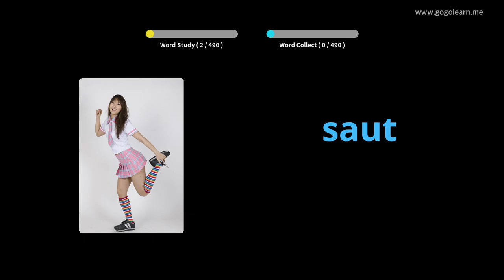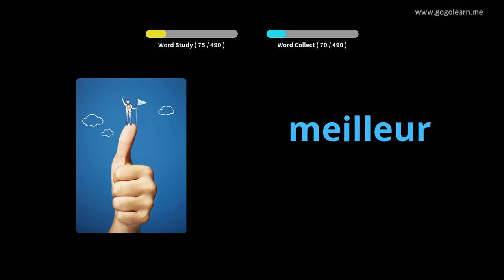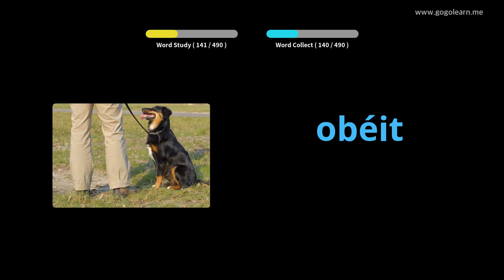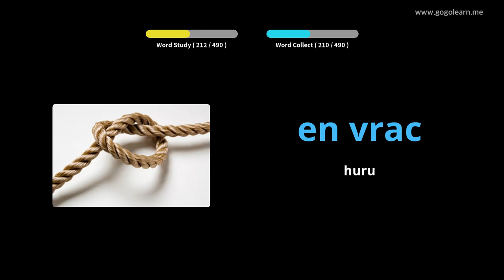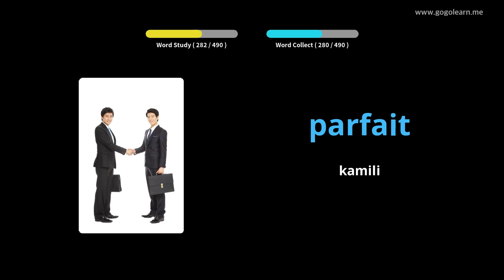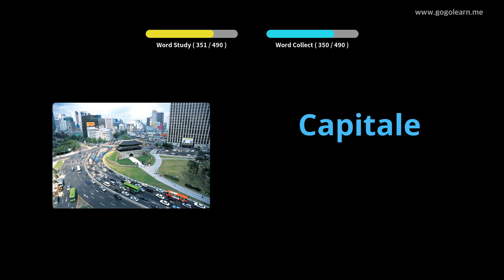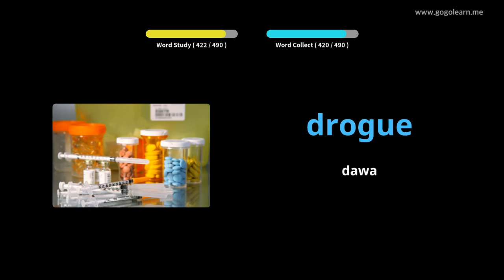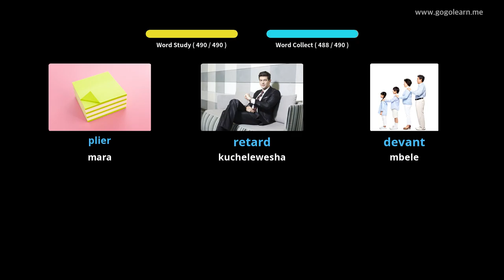Shule ya Msingi ya KifaransaVocabulary Basic |Golearn